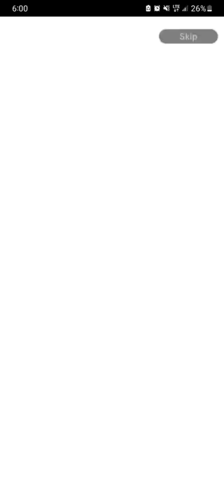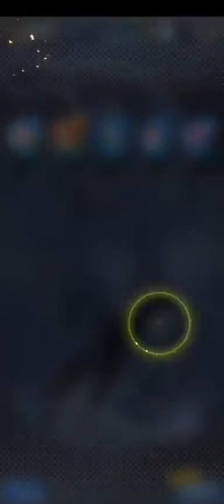Goku & Bardock Summon! + More Summons